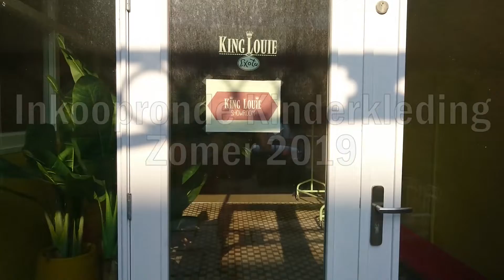Op inkoop bij; DDD, Petit Louie en Mon Petit Loup. Kindermode voor Diezijner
Ik neem je graag mee tijdens mijn inkoopronde voor de zomer collectie van 2019. Ik ging op bezoek bij Petit Louie (het kinderkledingmerk van King Louie) Mon Petit Loup ( te leuke kinderjasjes) en in het world fashion centre bezocht ik kinder spijkerbroeken merk Dutch Dream Denim. Deze collecties zijn te koop bij Diezijner aan de Zwanestraat 29 in Groningen en een deel ook online op
Vind je deze filmpjes leuk, laat het mij weten met een duimpje en/of abbonneer je op het kanaal van Diezijner.